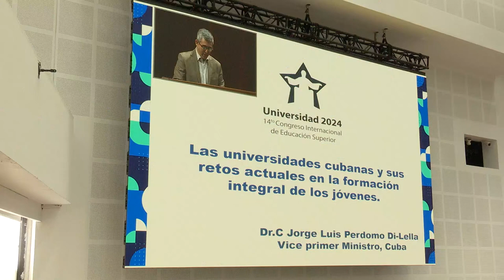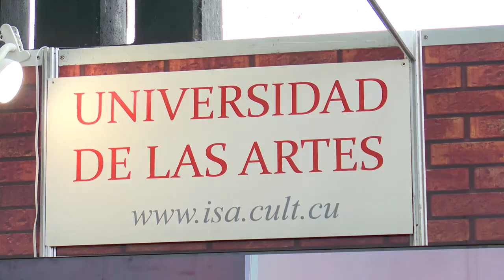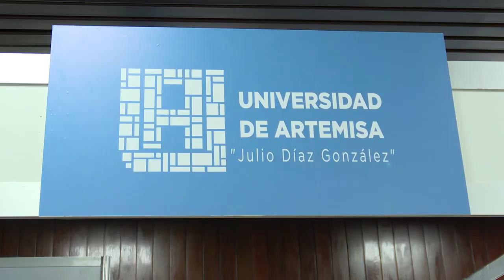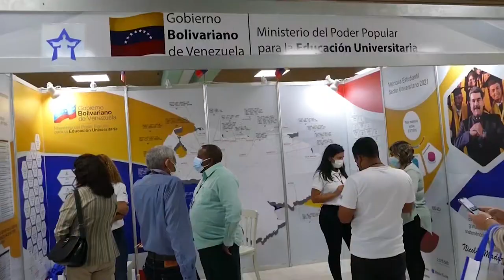Universidad 2024 trató los principales temas y problemas de la educación superior del futuro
El XIV Congreso Internacional Universidad 2024, que sesionó entre el 5 y el 9 de febrero del 2024 en el Palacio de Convenciones de La Habana, favoreció el desarrollo de un debate reflexivo, franco y comprometido sobre los principales temas y problemas de la educación superior del futuro.